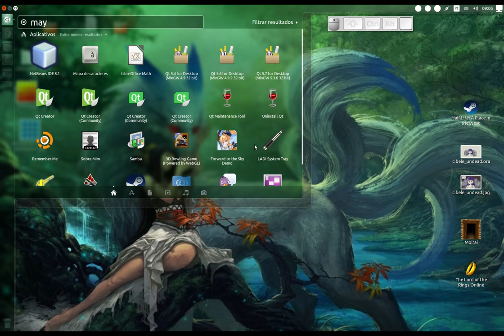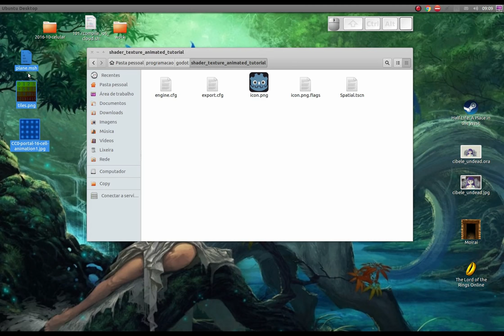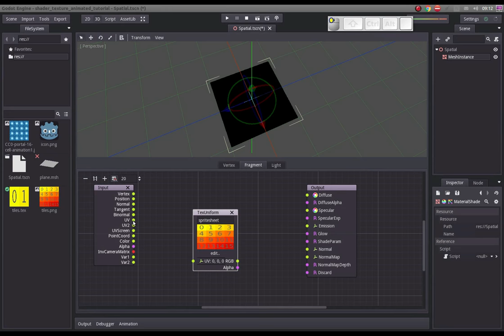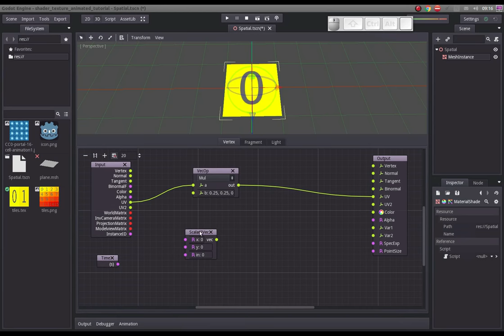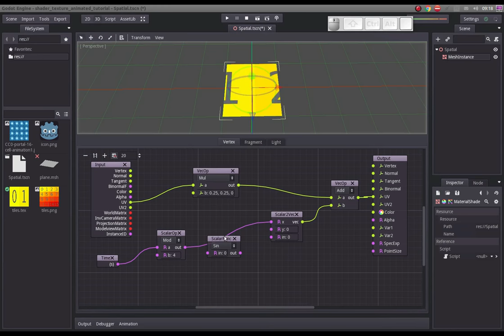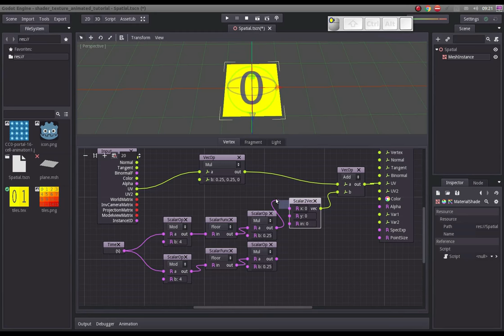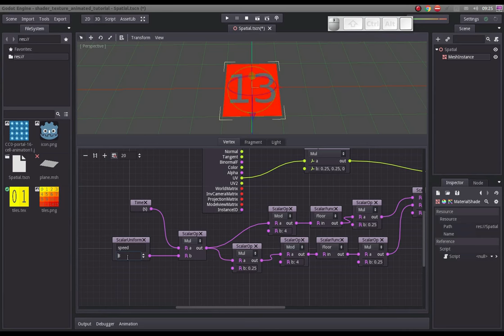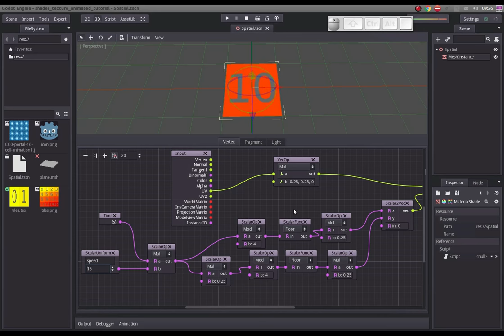animate shader graph tutorial gotodt eng subs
How animate a spritesheet texture using graphical shaders.
Como animar uma textura com uma folha de sprites.